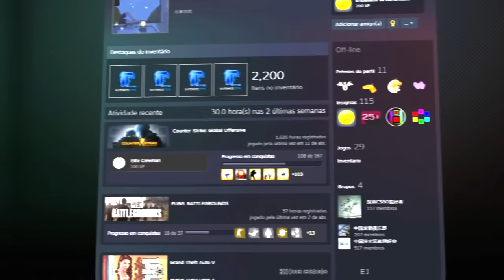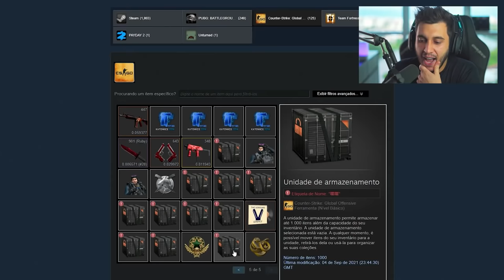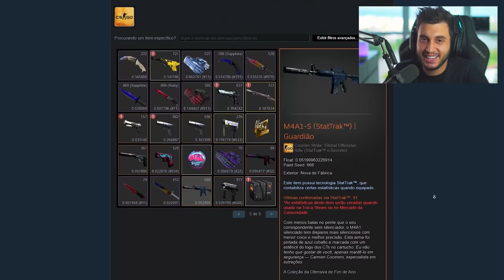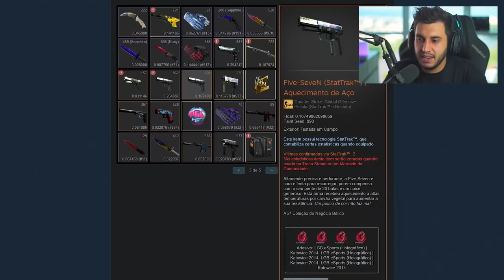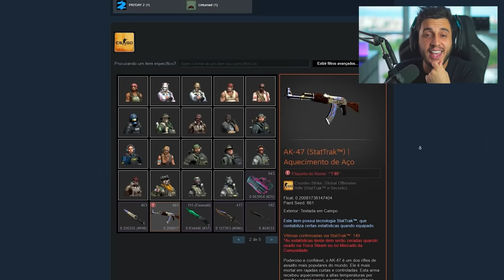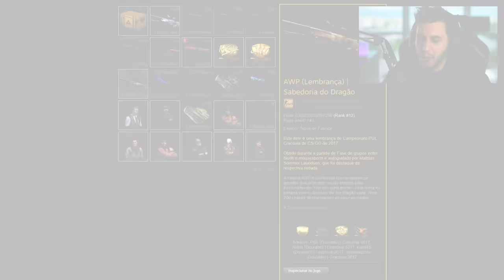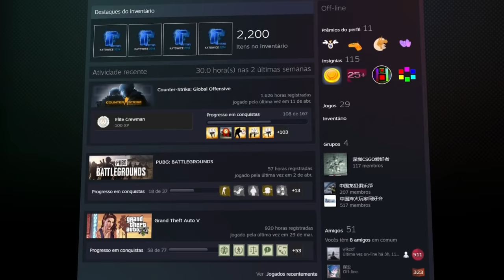R$8 MILHÕES... O Inventário Mais Caro do Mundo?